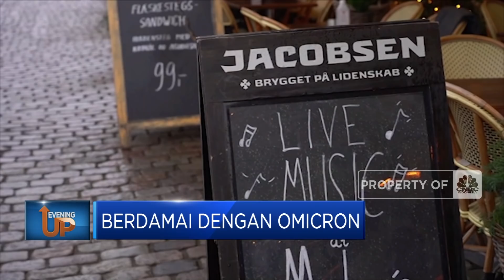Hot News: Waspada Perang Dunia Ke-3, Hingga Siap-Siap! Ada Diskon Pajak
Berita Lainnya: Penampakan Pantai Bebas Parapat yang Diresmikan Jokowi

Setelah sejumlah pihak mengatakan konflik Rusia dan Ukraina bisa menjadi perang dunia ke-3, akhirnya Presiden Rusia Vladimir Putin buka suara soal konflik yang menyeret Amerika Serikat dan NATO. Hingga Menteri Keuangan Sri Mulyani Indrawati memastikan diskon pajak untuk sektor otomotif dan perumahan diperpanjang di 2022, aturannya pun akan segera terbit.

Simak informasi selengkapnya dalam program Evening Up di CNBC Indonesia, Rabu (02/02/2022)